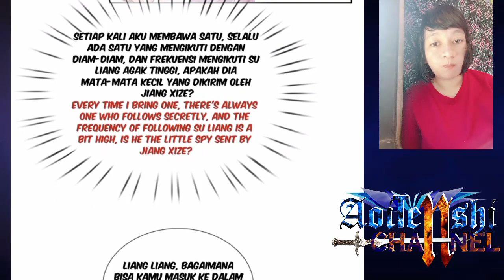I have 6 genius children from contract marriage chapter 46 [English indo]